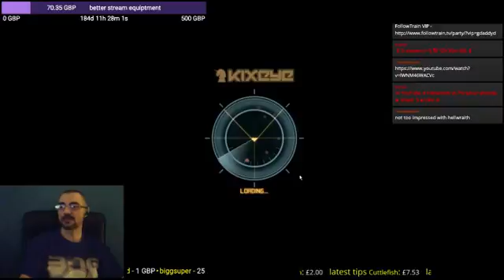choo choo tuesday missions time round 2 can a none coiner still play (Part 23)